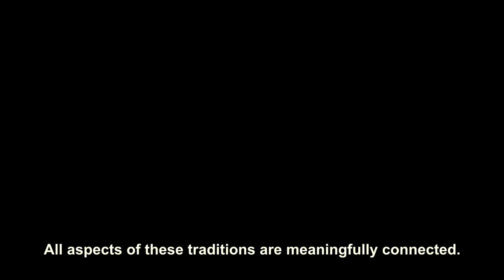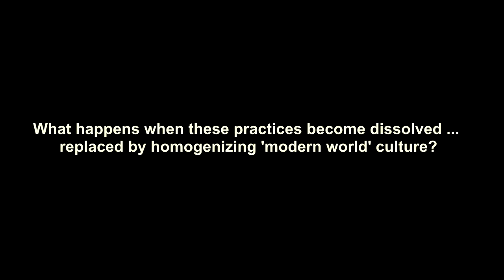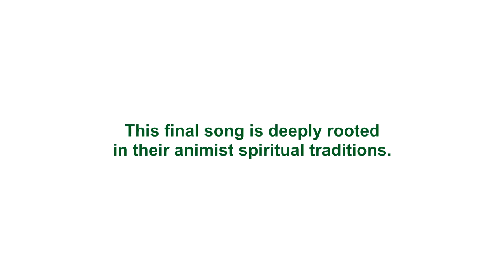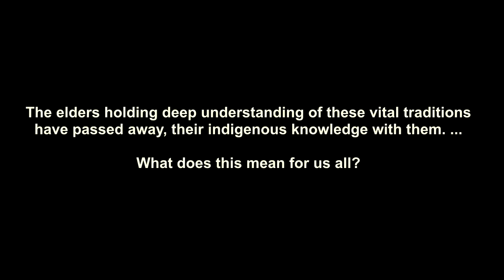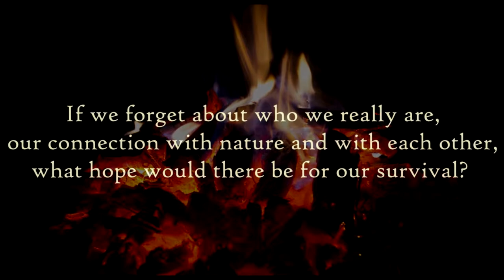Sacred Sound of Indigenous Deep-Meanings: The Traditional Lahu Flute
— Indigenous Knowledge as a Societal Binding Mechanism —

Jalae Jamuu, this video’s star-performer, resides in “Pumuen” village, a 58-household 300-person community of ethnic Black Lahu peoples. His quaint locale, comprised of bamboo constructed houses encompassed by villagers’ livelihood supporting cash crops (e.g., tea and fruit), was established in the 1970s. Around 1880 is when the earliest inhabitants of this highlands area immigrated from Myanmar to this location.

A cultural facet their ancestors brought with them, and still in-part practice, is folklore that they originate from the gourd. This is why the Lahu traditionally use the bamboo and gourd constructed flute (kaen namtao) as their cultural heart-center. This vitally important instrument is hence utilized as a mechanism for facilitating aspects of their socio-ecological functioning; this includes connecting with ancestral spirits and with each other on Earth.

Largely due to ‘development’ impacts, Jalae is the only remaining local Lahu villager who can skilfully operate this sacred device.

— Culture Preservation, and a Moment's Pause —

“Sacred Sound of Indigenous-Deep Meanings” offers a meaningfully layered glimpse into this instrument’s nuanced sounds. This is while preserving some of this practice’s root indigenous-deep meaning ... before it's too late.

Three segments, supported with subtitled video footage and song-meanings, reveal how each tune pertains to aspects of the Lahu’s community resilience building traditional “jukuu” dance, the harvest cycle, and overall livelihood. It also touches on the Lahu flute’s usage for courting, marriage, and calls for leadership communion.
— Development, Modernity, and Dissolving ‘Traditional’ Culture —

This media is part of a research, culture preservation, and social capital building initiative that — during a global era of increasing political tension and societal unrest — is tending to this world We all as a global community share.

As a context for illustrating how perhaps all of humanity is being detrimentally impacted by capitalism related phenomena, “Sacred Sound of Indigenous-Deep Meanings: The Traditional Ethnic Lahu Flute” brings you somewhere rarely seen by the public eye, into the high mountains of northern Thailand.

There, communities of indigenous ethnic peoples have for generations been living fairly traditional lives. They use indigenous knowledge for maintaining what could be considered a fairly "natural" interaction with their surrounding environment, and with each other.

This is rapidly changing, however. Aspects of their cultural roots are vanishing as capitalism-driven ‘development’ and technology-centered ‘modernity’ is perforating their socio-fabric. This has been transpiring particularly since the 1950s, when top-down-government land use regulations began strictly dictating what villagers can do upon the soil underneath their feet.

Centuries of learning and indigenous knowledge is hence being shifted aside, replaced with homogenizing modern national and world culture; a form of ethnocide is ensuing.

What does this mean for Us all?

This is about taking a moment's pause in order to contemplate the importance of our varying cultures and the intrinsic value of our heritages. This is to become reminded of the socially binding commonalities that all humans share. These are our intrinsic needs to be loved and accepted, to be accepting and loving, as well as our necessity for having a nourishing natural environment that includes familial and community connections.

While this grassroots campaign has many aspects, its root and ultimate goal is to collaboratively address conflict and environment related issues that are impacting Us worldwide.

* Author Jeffrey Warner is a media artist, researcher, and documentarian who focuses on development impacts and social change patterns. His website is